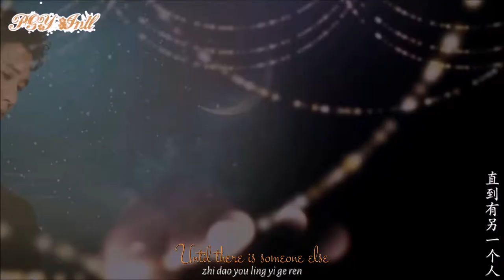彭冠英 Peng Guan Ying - 我们的明天 "Our Tomorrow" MV (English Sub)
彭冠英 ♔ Peng Guan Ying
• Song:  "Our Tomorrow" (我们的明天 -- 小W) -- English subtitles